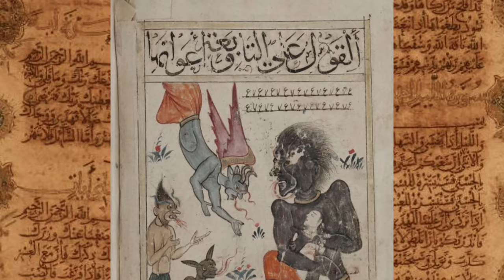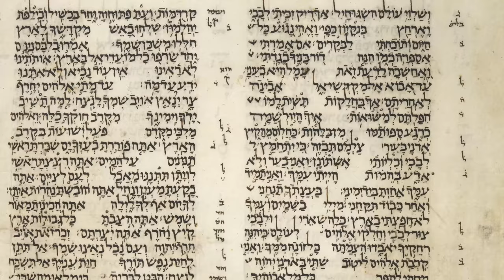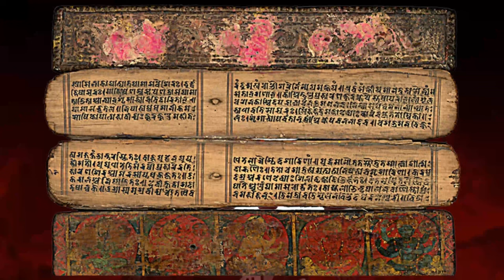Top 10 Mysterious Creatures In Different religion | हर धर्म के अजीबो गरीब राक्षस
In This video We Will Discuss About The Real Story Or Documentary of Top 10 Unusual Mysterious Creatures Mention In Different religion and Mythologies.
Chapters:
00:00 Intro
00:27 Dragon
01:30 Vetal
02:25 marid jinns
03:17 Levathians
03:46 Ghouls
04:30 Dabba
05:26 Raktbeej
05:59 Medusa
06:28 Baphomet
07:08 The AntiChrist